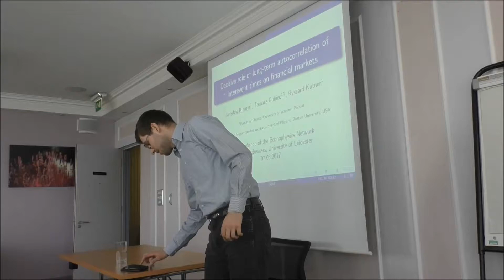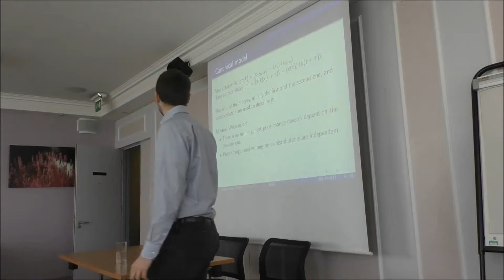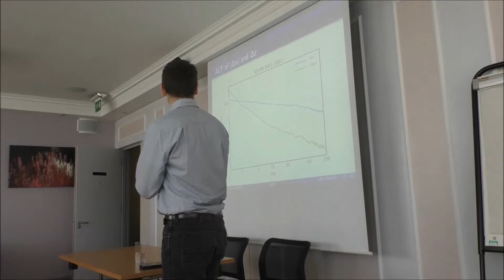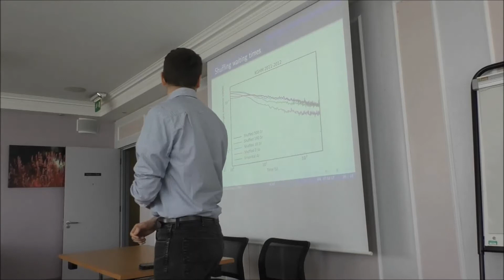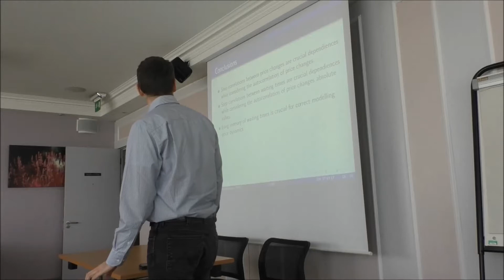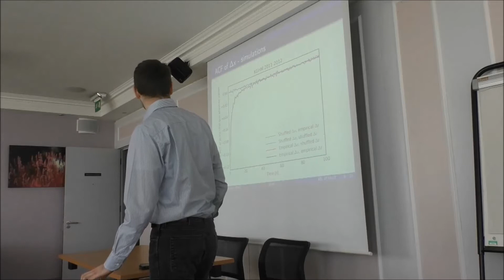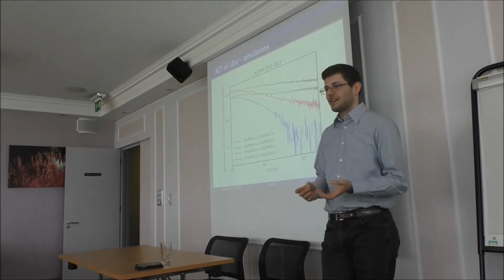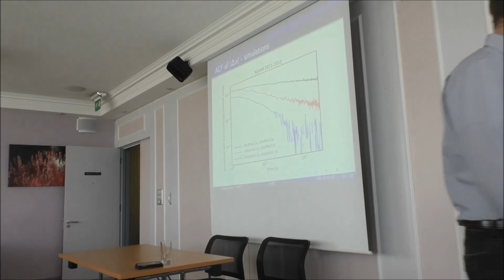J Klamut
“Decisive role of long-term autocorrelation of interevent times on financial markets”.